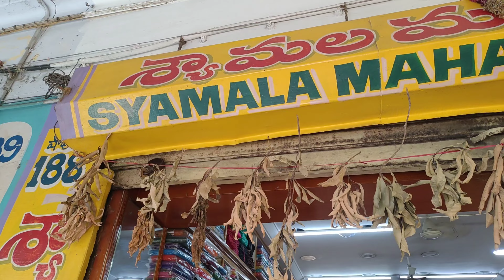vijayawada biggest wholesale shop All items avalible wholesale shops in vijayawada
Syamala Mahalakshmi
wholesale cloth merchants
shop no:188
vastralatha complex
vijayawada

creape
chiffon
benaras
cotton
cottonreadymadedresses
tops
nightes
wholesaleshop
vastralatha
vijayawada
latest collection of silk sarees starting 165rs
georgette sarees rs250
creapsarees at rs250only
chiffonsarees atrs250only
reyon tops collection rs90 only
cotton readymade dresses rs475only
cotton nightis at rs130
wholesale prices
wholesallers
resellers
wholesale shop in vijayawada vastralatha
wholesale dresses shops in vijayawada
dailywear tops wholesale prices at rs90only
wholesale daily shops in vijayawada
wholesale cloth market in vijayawada
cotton sarees wholesale shops in vijayawada
pattu sarees wholesale in vijayawada

This channel is only infermation purpose Only, we are not responsible for frauds and your money either online or offline purchage

మా ఛానెల్లో మేము చూపించేవి ,cచెప్పేది కేవలం సమాచారం కోసం మాత్రమే మీరు కొనేవాటికి అది online అయినా off-line అయినా మాకు మా ఛానల్ కి మ సంబంధం  లేదు మీ ఇష్ట పూర్వకంగా మీ  own risk  మీద మాత్రమే షాపింగ్ చేసుకోండి